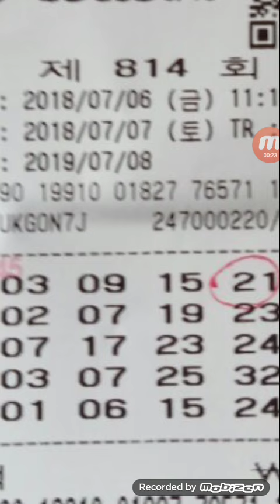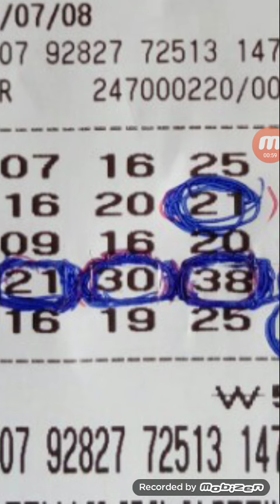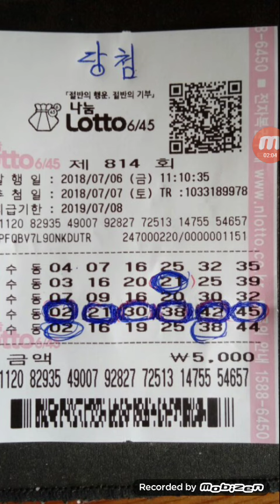대박나오심ㆍ로또 2등ㆍ 만수르 형님 꾸벅(814)